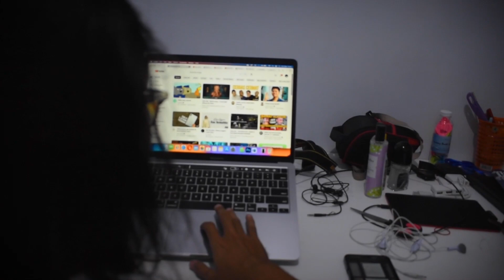Acuh Tak Acuh Jeremy Budhi Nugraha 1601202117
Terdapat mahasiswa yang sedang berada di pertengahan perkuliahaan selama 2 tahun yang mempunyai hidup yang sesuka dia sehingga apapun yang dia lakukan akan dianggap gampang dan sepele sehingga sepele pun berubah menjadi kebiasaan yang dia selalu lupa dan ceroboh barang yang dia bawa maupun perkuliahaan yang mereka lakukan.

Mahasiswa ini sebut saja Namanya Ananta. Ananta sudah memiliki kebiasaan lupa terhadap barang yang dia bawa seperti Handphone, tas, dompet, kunci dll. Ananta pun juga sudah terbiasa dengan adanya deadline yang selalu telat dan tidak peduli dengan perkuliahaannya. Ananta hanya ingin bebas dari kebiasaan orang tuanya yang selalu dikekang dirumah. Lalu Ananta ingin kehidupannya bebas yang segalanya dia atur dan tidak ada yang memarahinya ataupun menolaknya.

Lalu Ananta pun mempunyai teman dekat yang dari awal mereka selalu bersama di masa perkuliahaan dimulai. Lalu mempunyai kesamaan kelas. Suatu hari Ananta terbiasa dengan melupakan hp nya walaupun di hari-hari sebelumnya, Ananta selalu menemukan hpnya. Tetapi kali ini Ananta tidak tau hpnya dimana. Lalu di hari itu juga Ananta lupa akan tas yang selalu ia bawa dan juga kunci motor yang ia bawa. Lalu ternyata yang mengumpati itu semua adalah teman dekatnya sendiri yang ingin memberi pelajaran kepada Ananta supaya mempunyai prinsip untuk tetap mengingat akan barang-barangnya.

Ananta pun dihari itu juga merasa bahwa dirinya sudah mencapai selalu mensepelekan hal-hal yang ia bawa sehingga tidak menganggap ada dirinya. Lalu di hari itu juga barang kesukaannya pun hilang dan tidak tau kemana dan akhirnya bertemu dengan teman dekatnya dan mencari bersama-sama sampai akhirnya ketemu. Lalu pada saat itulah Ananta berjanji akan mengingat barang-barangnya dan tidak menyepelekan.